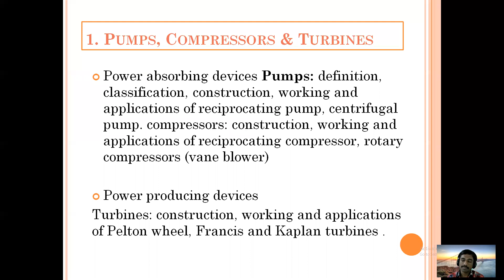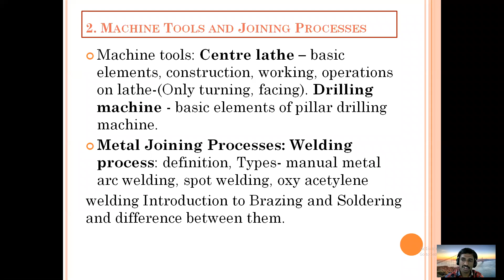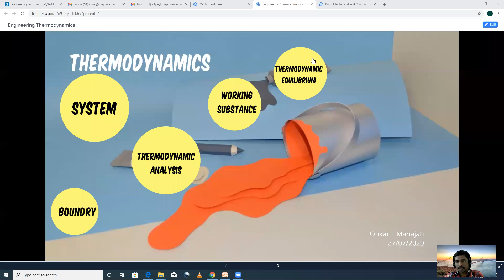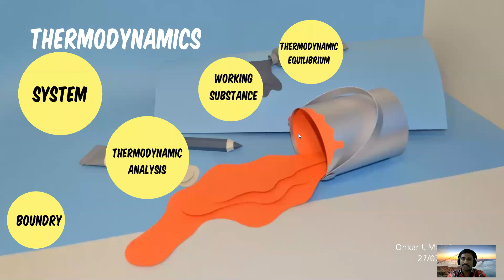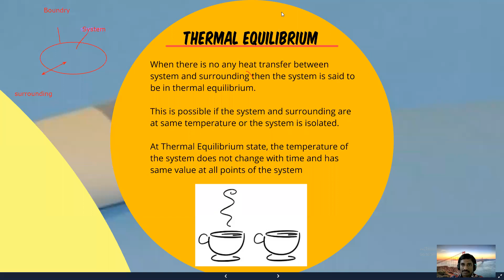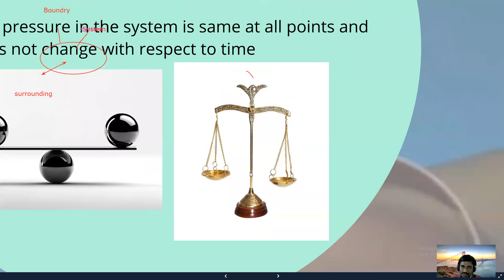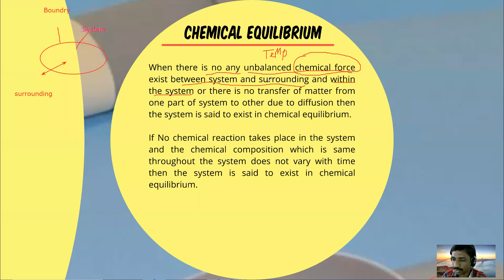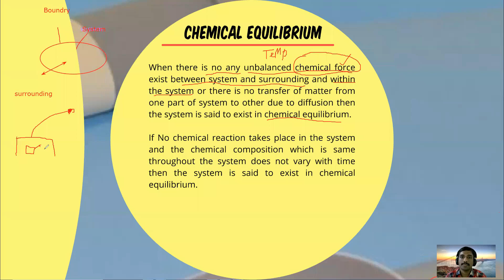BME 28 Jan